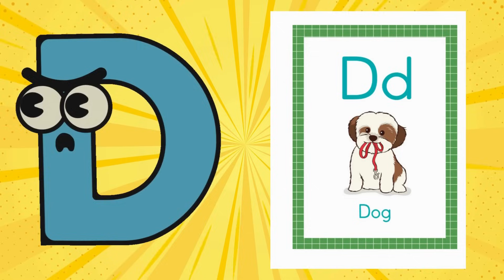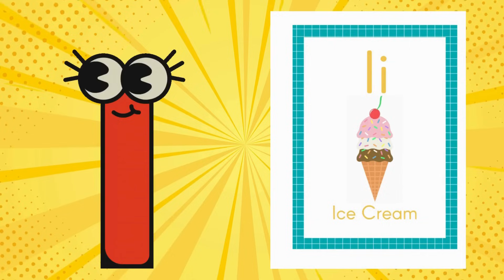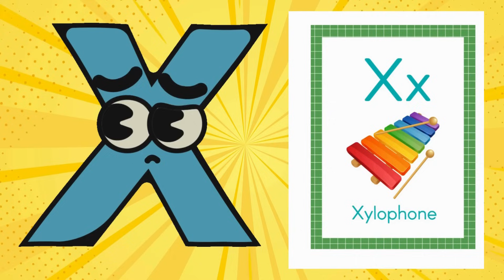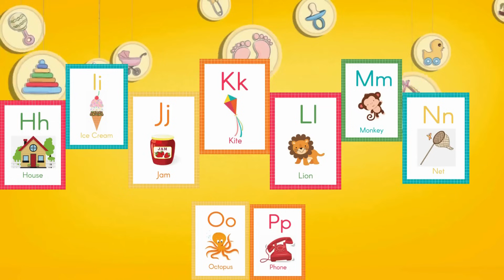ABC Phonics Song | ABC Songs | learning poems for kindergarten | ABC Songs for baby | Nursery Rhymes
MARRY HAD A LITTLE LAMB

From TinyTots TV247

Bus on the Wheel

OLD MACDONALD

ABCDEFG

TinyTots TV247

Your Queries: 1. toddlers learning videos 2. educational videos for 5 year old 3. learning videos for toddlers 4. kindergarten learning videos 5. kindergarten learning videos reading English 6. kids a to z reading 7. Kids learning Videos for 5 years 8. preschool learning videos for 3 year old Nursery rhymes in English

TinyTots TV247